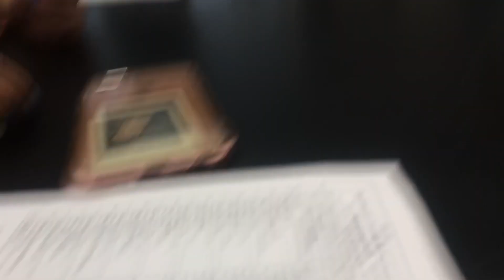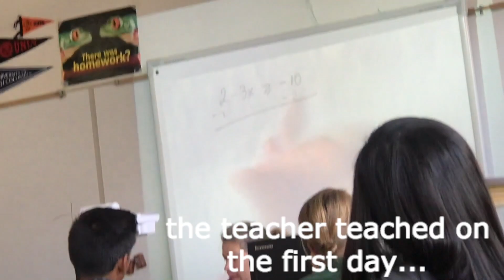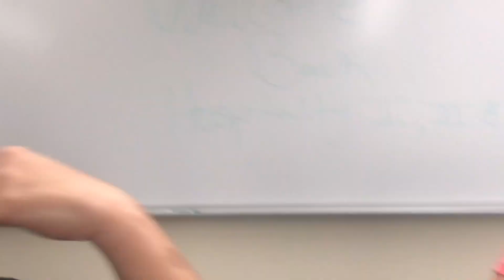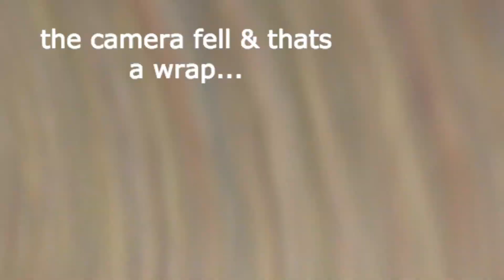First Day of Sophomore Year | High School Vlog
My first day of school was yesterday and I decided to vlog it for you guys to experience it with me!